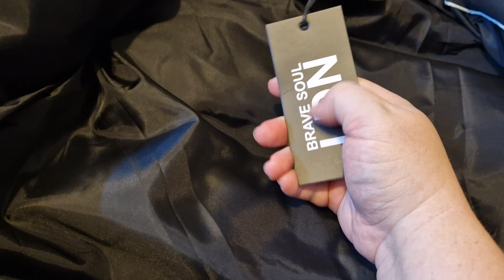stroking and scratching puffer jacket